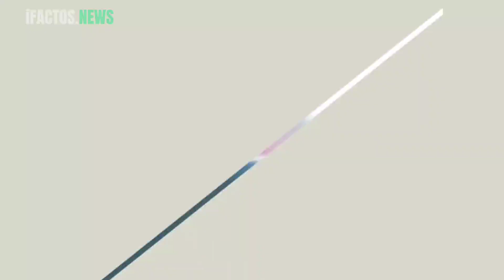Davido and Sabinus in Trouble After Collecting Money From Fans